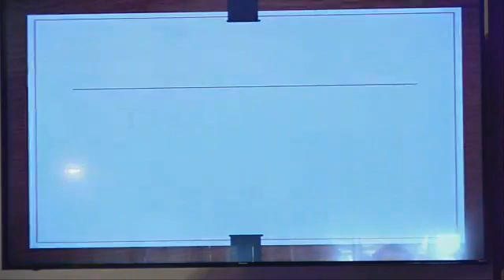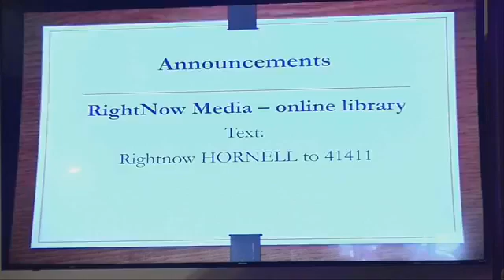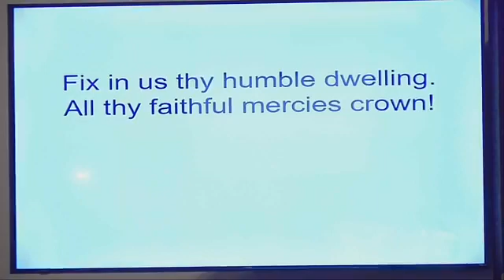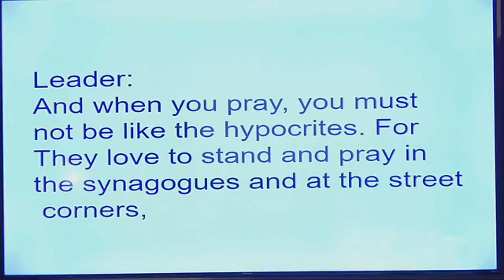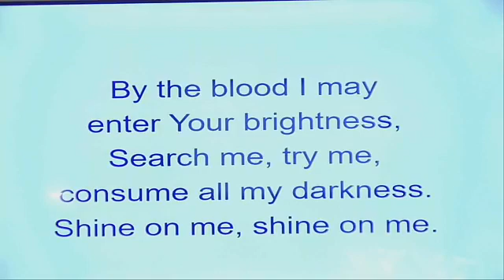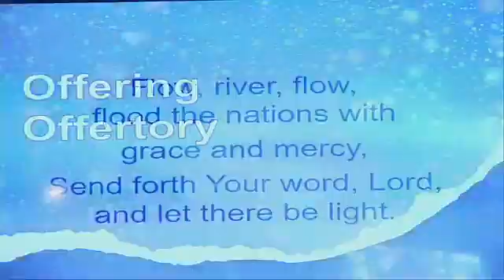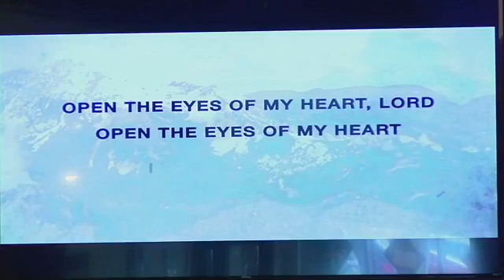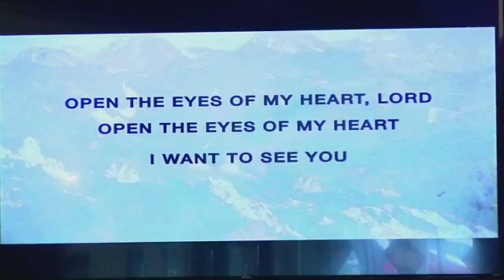Sunday Sermon, Feb 13, 2022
Scripture Reading: Psalm 33:13-15; 1 Peter 5:6-11; Matthew 23:12